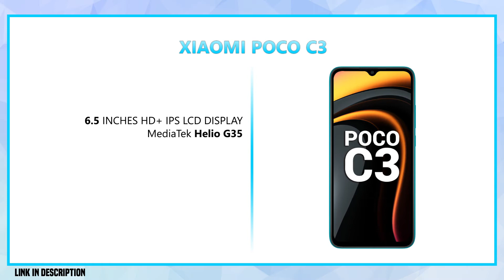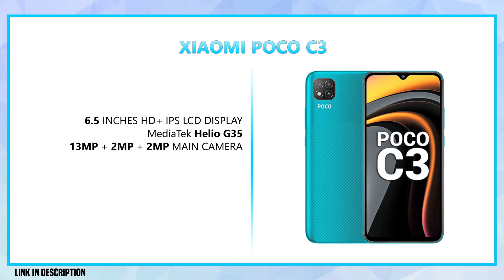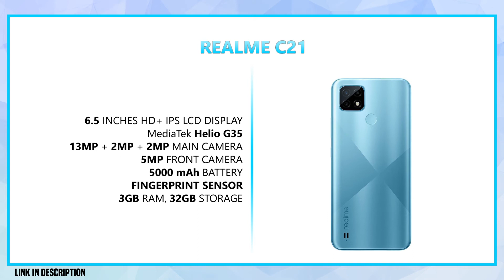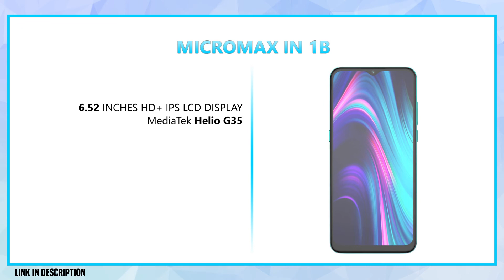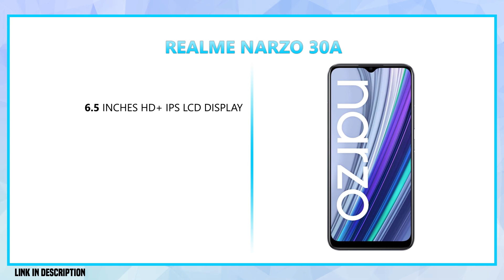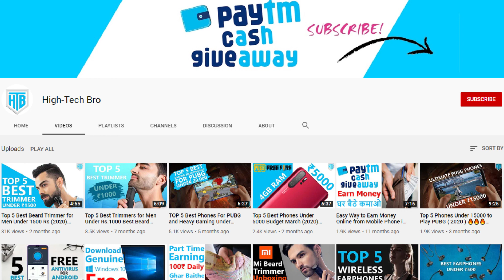Top 5 Best Smartphone under 8000 in india 2021 | Best phone under 8000 | mobile under 8000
Just remember, since we haven’t reviewed these Phone, this list is made based on the specifications each Phone brings.

Make sure you watch the video till the end your all doubts related to Best Phone Under 8000 in India 2021 will be cleared in this video.

Realme 1
Realme 2

best phone under 8000 with snapdragon processor,
best phone under 8000 vivo,
vivo best phone under 8000 4gb ram,
best vivo phone under 8000 tamil,
best phone under 8000 with fingerprint sensor,
best phone under 8000 with good camera and battery life,
best phone under 8000 4g volte,
best phone under 8000 4gb ram 64gb rom 5000mah battery,
best phone under 8000 4gb ram 64gb rom realme,
best 4 camera phone under 8000,
best 4gb ram phone under 8000,
best phone under 8000 5g volte,